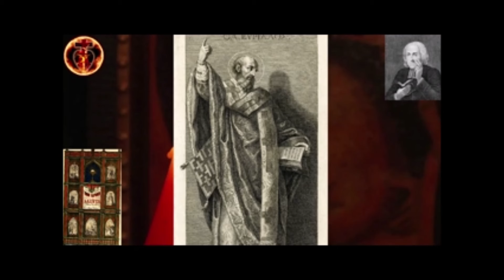Saint Cyril of Jerusalem (18 March): Butler's Lives of the Saints